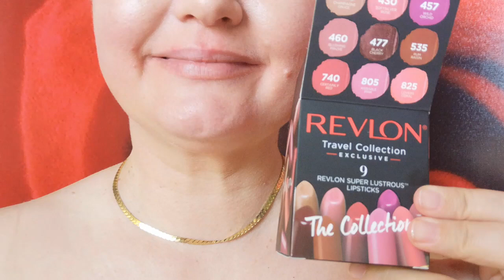SEXY SEXY HOT KISS LIPS